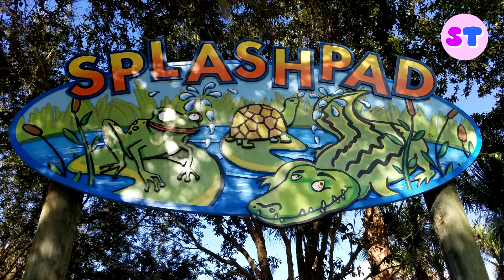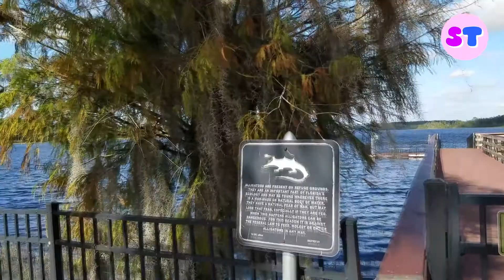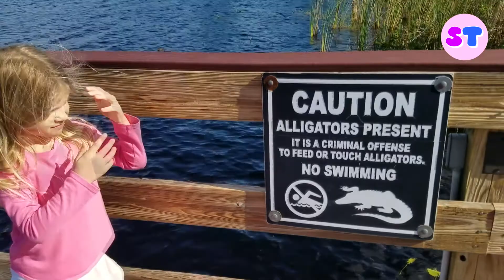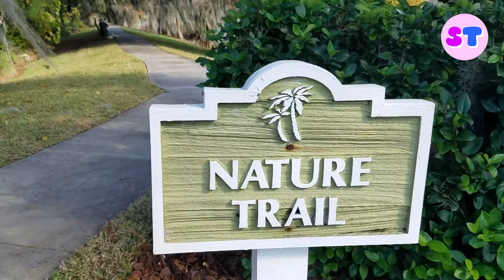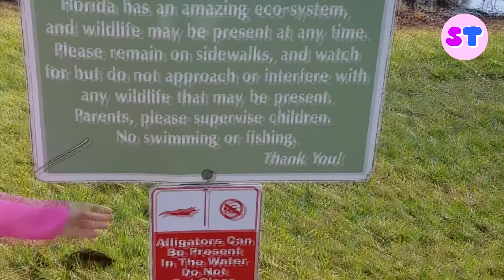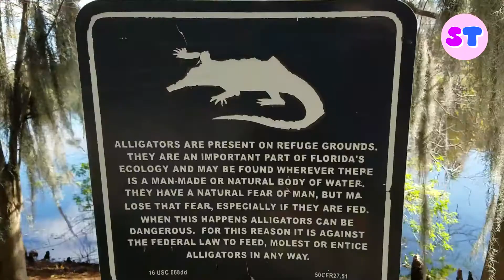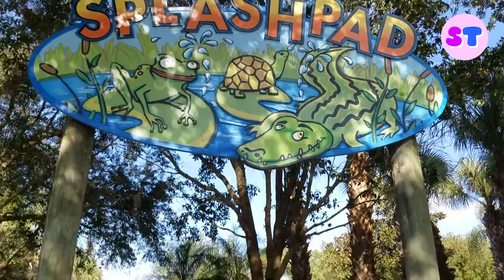Bahama Bay Resort Florida Video Tour